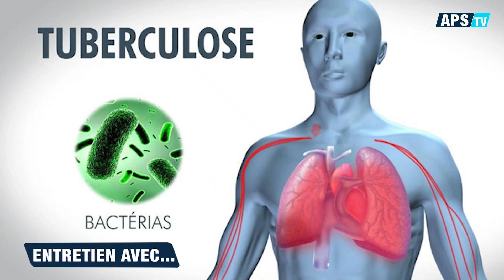Tuberculose au Sénégal: une relative baisse , Dakar enregistre plus de la moitié des Cas